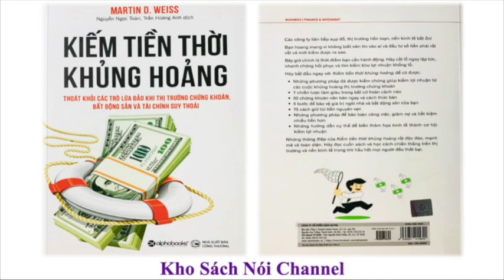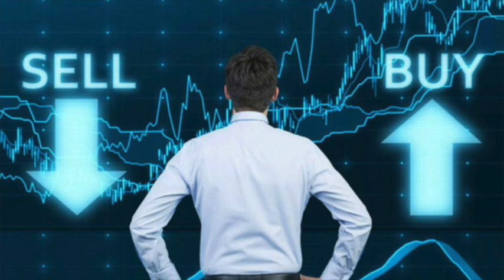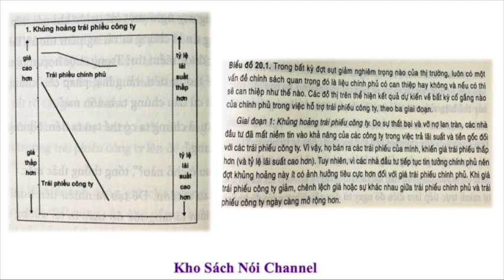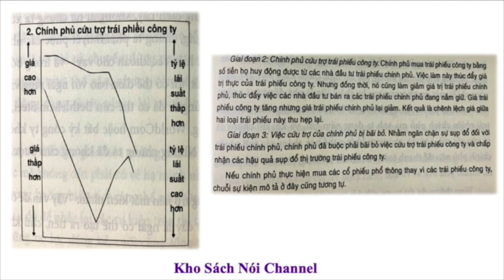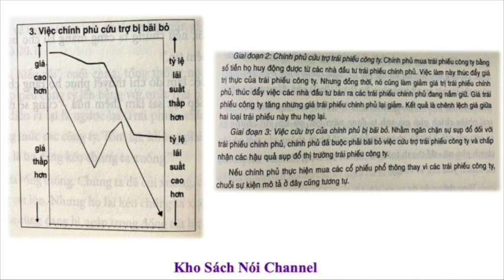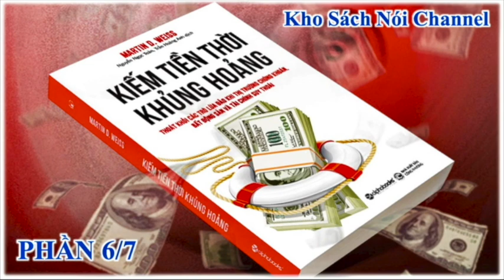Kho Sách Nói Channel | Kiếm Tiền Thời Khủng Hoảng | Phần 6/7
Nếu thấy quyển sách này hay và bổ ích, hãy ra nhà sách gần nhất để mua sách ủng hộ bản quyền tác giả và nhà xuất bản.

Kênh xin gửi lời chào đến quí vị và các bạn đã theo dõi và ủng hộ kênh. Thời gian sắp đến kênh sẽ mua bản quyền để được đọc các quyển sách (để ủng hộ quyền tác giả và NXB) cũng như để duy trì kênh. Các bạn ủng hộ kênh Kho Sách Nói Channel và ủng hộ Người Đọc 1 ly nước chanh nhe.
Số Tk: 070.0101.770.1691 Họ tên: Nguyen Thi My Hien. Bank: MSB - NH Hàng Hải VN
Các bạn cũng ủng hộ thêm 2 kênh mới của mình nữa nhe: Cuộc sống thi vị & Listen-Good Books
Chân thành cảm ơn quí vị và các bạn.

Quyển sách: Kiếm Tiền Thời Khủng Hoảng - Thoát Khỏi Các Trò Lừa Đảo Khi Thị Trường Chứng Khoán, Bất Động Sản Và Tài Chính Suy Thoái.
Tác giả: Martin D. Weiss - Người dịch: Nguyễn Ngọc Toàn, Trần Hoàng Anh
Nhà xuất bản Công Thương

Các công ty liên tiếp sụp đổ, thị trường hỗn loạn, nền kinh tế bất ổn!
Bạn hoang mang vì không biết nên tin vào ai và đầu tư số tiền phải rất vất vả mới kiếm được ra sao.
Bây giờ chính là thời điểm bạn cần hành động. Hãy cắt lỗ ngay lập tức, nhanh chóng hồi phục và tiềm kiếm kho lợi nhuận khổn lồ.
Hãy bắt tay ngay với Kiếm tiền thời khủng hoảng, để có được:
  * Những phương pháp đã được kiểm chứng giúp kiếm lợi nhuận từ các cuộc khủng hoảng thị trường chứng khoán.
  * 7 chiến lược làm giàu trong bất cứ hoàn cảnh nào.
  * 50 chứng khoán nên bán ngay và cách thức bán.
  * 6 bước để bảo vệ giá trị ngôi nhà và bất động sản của bạn.
  * 75 cách giữ túi tiền nguyên vẹn.
  * Những phương pháp để bảo toàn công việc, giảm nợ và tiết kiệm nhiều tiền hơn.
  * Những hướng dẫn cụ thể để biến thảm hoạ kinh tế thành cơ hội kiếm lợi nhuận.
Những thông điệp của Kiếm tiền thời khủng hoảng rất độc đáo, mạnh mẽ và toàn diện. Hãy đọc cuốn sách và học cách chiến thắng trên thị trường và nền kinh tế trong khi hầu hết mọi người đều thất bại.

Phần 6 gồm các mục lục sau:
Chương 19: Gói cứu trợ lớn
Chương 20: Đợt tăng mạnh
Chương 21: Khoảng gián đoạn